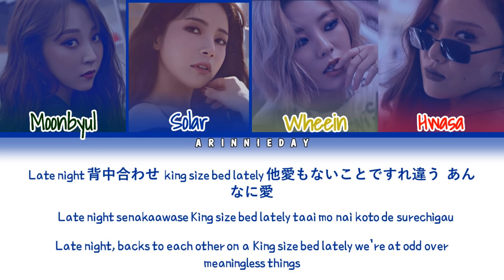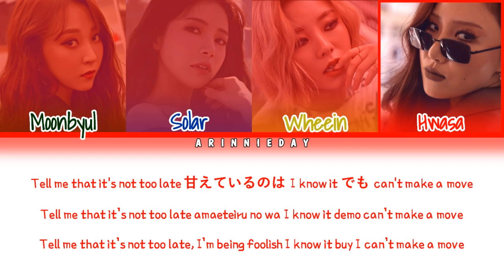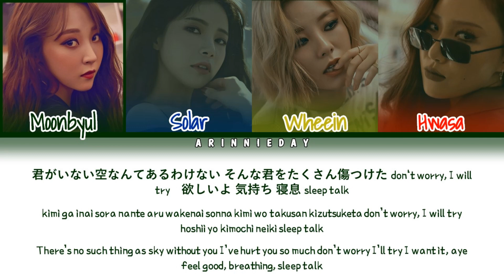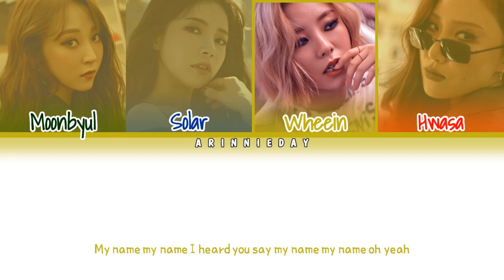MAMAMOO (마마무) - SLEEP TALK (KAN/ROMANJI/ENG COLOR CODED LYRICS)